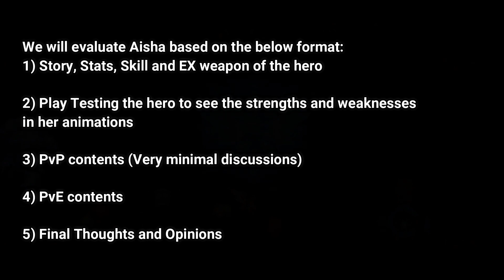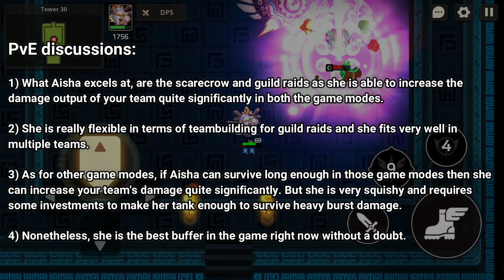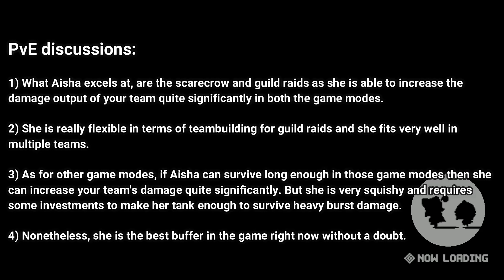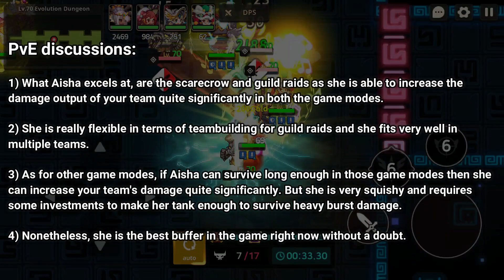Guardian Tales | How Worthy is Princess Aisha Actually? | Noble Rah Empire Princess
Soooo Aisha is the popular vote winner from last week. Let's find out together on Aisha's worthiness for your investments!

Music used in this video:
Maplestory BGMs